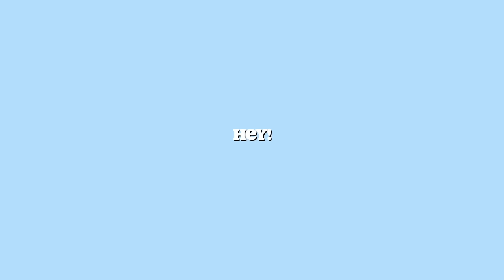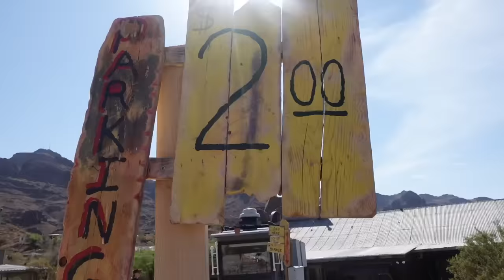LAUGHLIN 2023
Camera-Sony ZV1